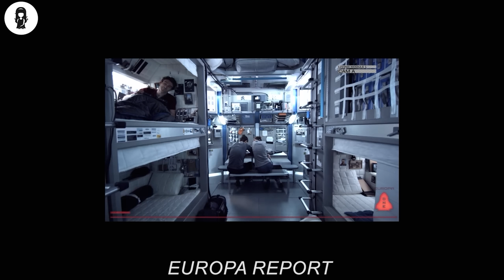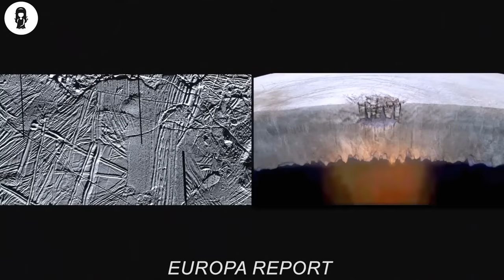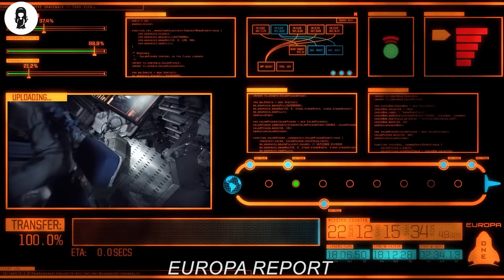In 2080, Melting Ice Awakens The First Creature On Earth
An international crew of astronauts undertakes a privately funded mission to search for life on Jupiter's fourth largest moon.